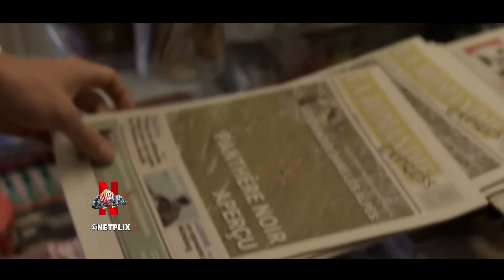MAGKAPATID, MAY LIHIM NA SIKRETO‼️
NETPLIX

Nagkitang muli ang magkapatid pagkatapos ng maraming taon.  ang pagbabahagi ng pagkawala ng kanilang mga magulang ay hindi ang buong kwento, kundi nagbabahagi sila ng isang sikreto.

Ano kaya ang itinatago nilang lihim?
▬▬▬▬▬▬▬▬▬▬▬▬▬▬ Note - We Make Videos To Influence People To Watch These Movies Which Are Truly Hidden Gems To Entertain People. This Video Is All About Explaining The Movie From Our Own Point Of View. For The Explanation, We Have Used Most Of The Video Clips From The Movie For Better Understanding. We don't plan to violate anyone's rights.